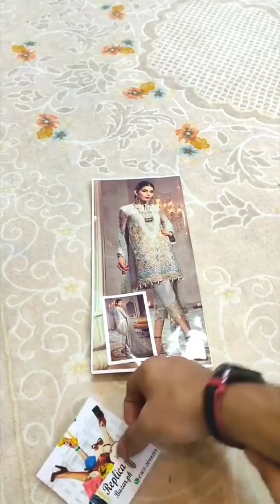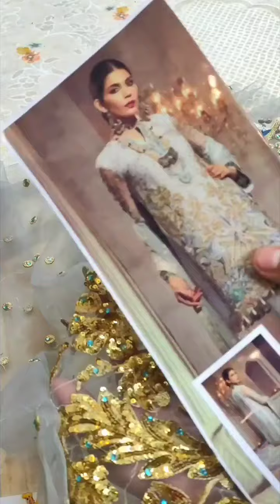5000 anaya grey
Brand. ANAYA

Price : 4999 /-
*Brand. ANAYA
*Design. Nilofar
Fabric overview
Net suit with heavy net embroidery dupatta
Embroidery Details
Heavy embroidery neckline bunch with work stones & peals same as original
Heavy sequence Embroidery front with work stones & peals attached
Heavy embroidery border with work stones & pearls attached on fabric
Sequence Embroidery back with peals attached
Attractive sequence embroidery sleeves with hand work stones
fine quality silk trouser with embrodrided bunch work stones
Ready to wear heavy net embroidery dupatta with peals
attached